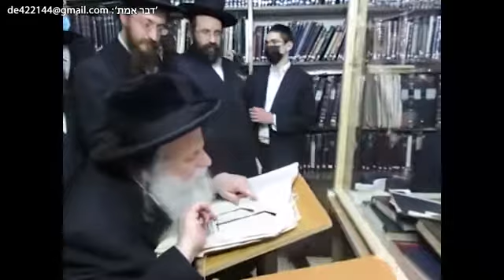שיחה תורנית של הגר"ש אלתר עם הגר"ד לנדו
רואים את הקולות' | גילוי נדיר ומרגש

חשיפה חדשה ומרגשת בעולם התורה - תיעוד ווידיאו מלא בליווי כיתוביות עוקבות של שיחתה של תורה

לראות מקרוב תלמידי חכמים המתנצחים זה עם זה בהלכה ומגוללים אגב אורחייהו כל חדרי תורה.
מביקורו של רבינו ראש הישיבה מגור שליט"א אצל הגאון האדיר ראש ישיבת סלבודקה רבי דב לנדו שליט"א ביום כ"ה ניסן בבני ברק.
במערכת 'דבר אמת' שקדו ארוכות על עריכת התיעוד בצירוף כיתוביות עוקבות שיסייעו להבנת השיח המלא רמיזות חכמה וניצוצי תורה | כל היום היא שיחתי